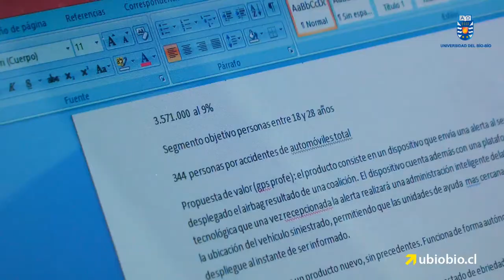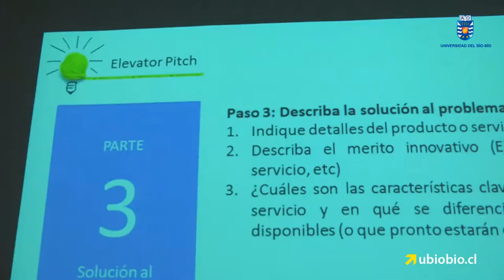Talleres contribuyen a formación integral de estudiantes UBB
Trabajo en equipo y Emprendimiento fueron las dos líneas de los talleres que dictó la Unidad de Formación Integral a más de un centenar de estudiantes de las sedes Concepción y Chillán, respectivamente.